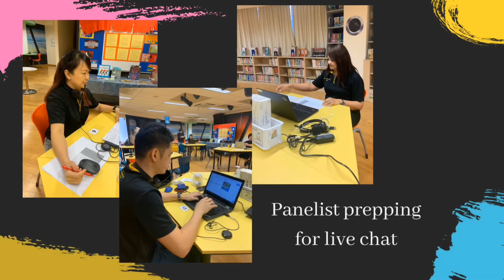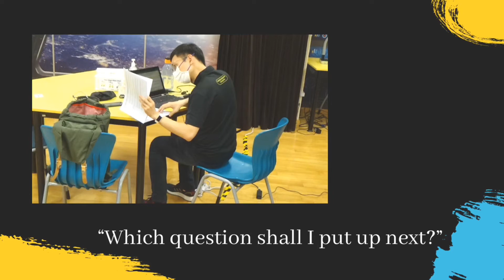BTS of SBPS e-Open House 2020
Check out our behind the scenes footage of what went down during the e-Open House live chat!